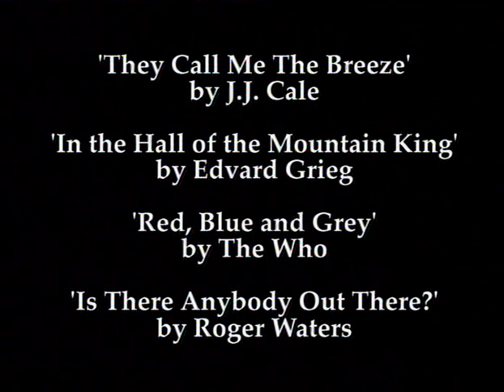K.I. & Tim Travers - A film by Paul Cleland